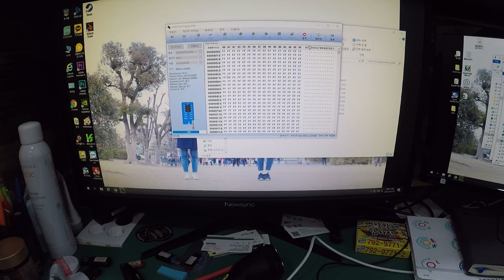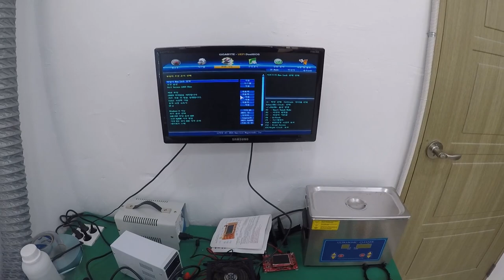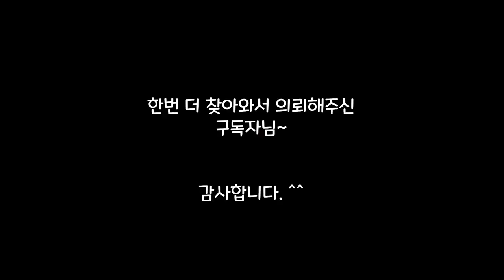[황컴] 무한부팅 Or 벽돌이 된 메인보드 바이오스 라이팅 작업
안녕하세요~
황컴입니다.

이번 영상은 황코TV 구독자 분께서 수리를 의뢰해 주셨습니다.

증상은 무한 부팅증상입니다.
메인보드에 롬바이오스를 추출하여 다시 쓰는 작업을 하였습니다.

무한 부팅 증상으로 인한 원인은 너무나 다양합니다.

동일한 증상이 발생되면 천천히 하나하나 점검 해 보시기 바랍니다.

감사합니다.